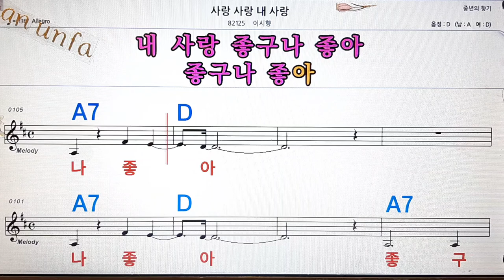사랑 사랑 내 사랑/이시향💋노래방, 통기타 , 코드 큰악보, 가라오케, 반주💖Karaoke, Sheet Music, Chord, MR